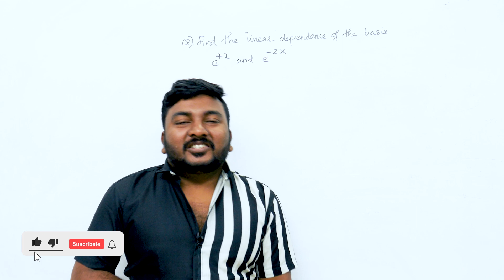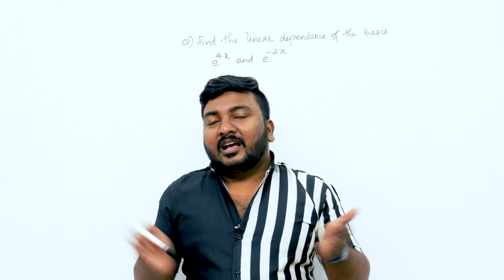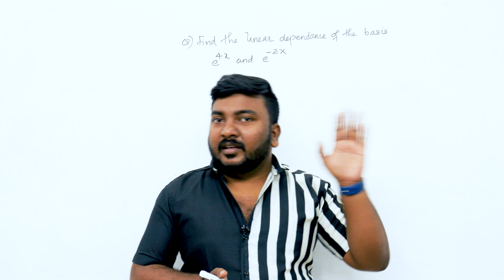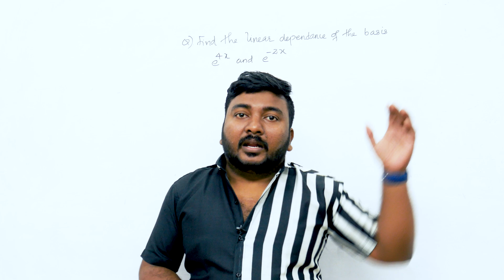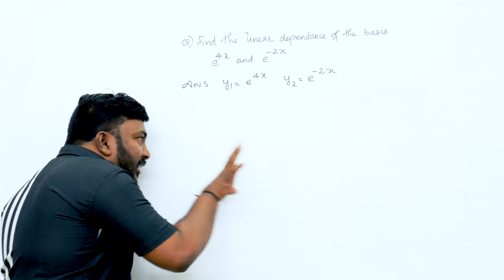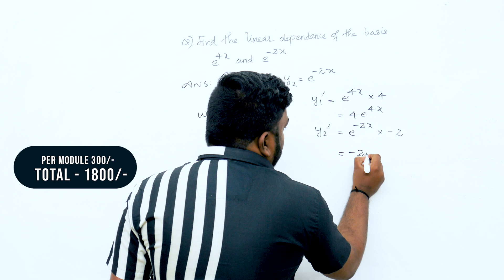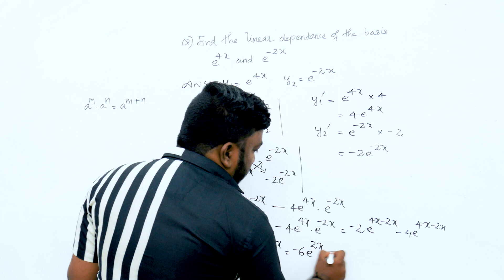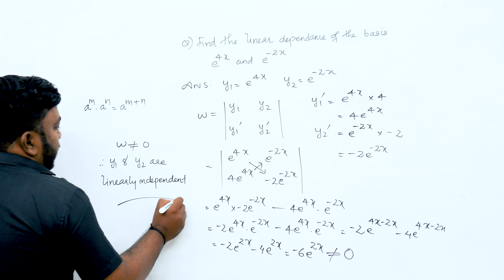Differential equations/2015 scheme/crash course details 🔥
If you wish to join Differential equations online class call/WhatsApp -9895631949